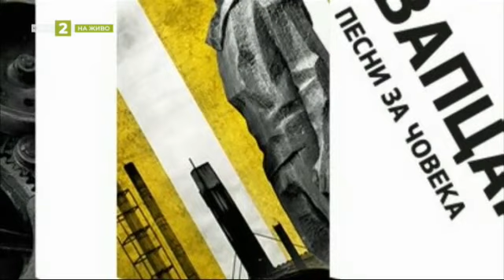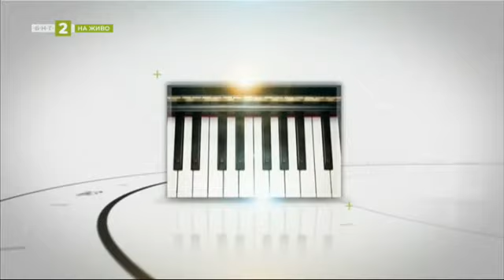Спектакълът „Вапцаров: песни за човека“ с три награди, "Линия Култура" 07.06.2021 г. по БНТ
Гледайте предаването на Българската национална телевизия "Линия Култура" на 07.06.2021 г.

Спектакълът „Вапцаров: песни за човека“ спечели три фестивални награди. Как творческите идеи на трима известни режисьори се допълват в юбилейното представление на драматичния театър в Благоевград? В студиото ще гостува директорът на театъра Маргарита Мачева.
В пряко включване от концертното студио на Радио Благоевград ще ви представим отличените изпълнители и журито от традиционния конкурса за млади изпълнители „Звезди в радиото“, който се проведе в медията преди дни.Здравка Лисийска представя самостоятелна изложба на тема: „Фантазии в цвят“.
В репортаж ще представим картините и текстилните пана, които са подредени в залите на Регионалния исторически музей в Благоевград.Подновиха проучванията на античния град Хераклея Синтика край Петрич.
Каква част от културно-историческия обект ще бъде проучен до края на лятото? Разговор по темата с доц. Людмил Вагалински - ръководител на археологическия екип.
В рубриката „Родолюбие“ - Божана Темелкова от Благоевград рецитира стихотворението „Месечко ясен“ от Нино Николов.